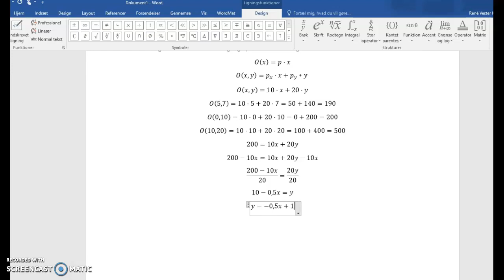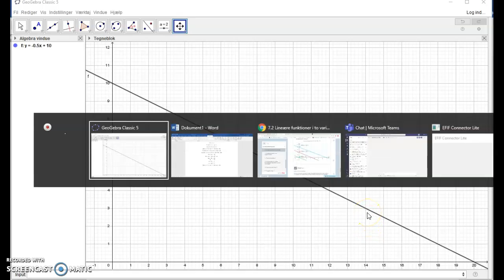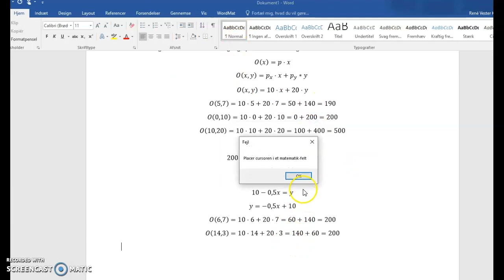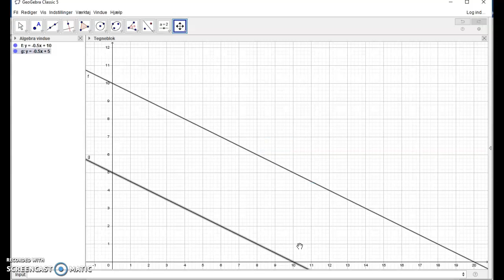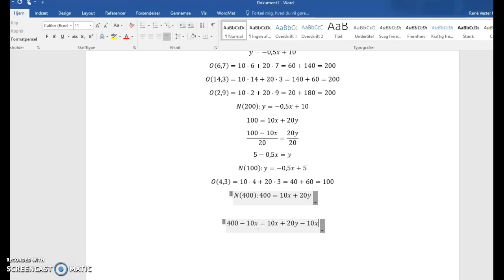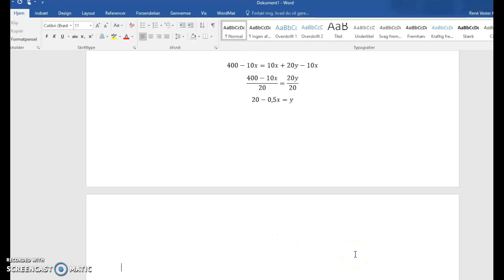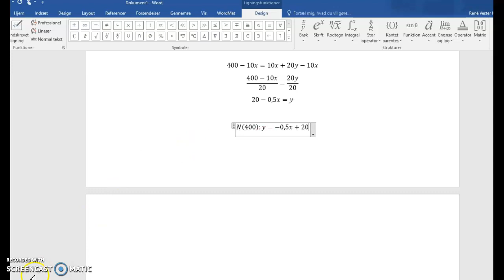Lineær programmering Niveau-kurver